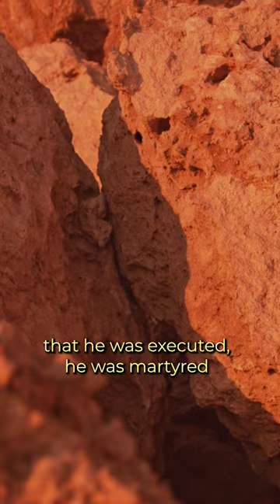Jesus' appearance to James, his skeptical half-brother.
The resurrection makes perfect sense with that.